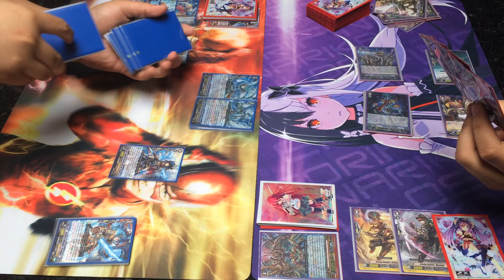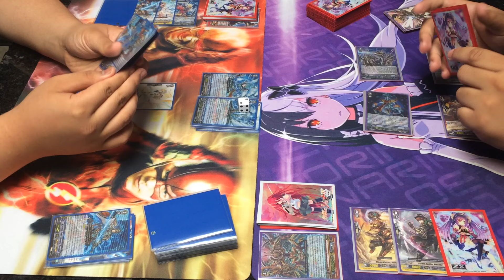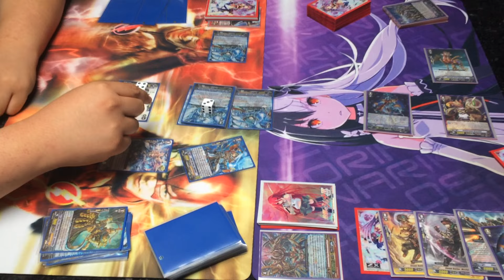Team K4RD_F Gear Chronicle(Stride) VS Gold Paladin(Glare) Match 3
A Fight Against Prominence Glare!? Will I prevail with my Gear Chronicle and obtain my possibilities!? Or will I fall to the destructive Explosion Blue from Prominence Glare!?

In this match Domo and Frank duke it out with their favorite clans/decks. Domo with the new Gear Chronicle clan against Franks Gold Paladin Bluish Flame Liberator Deck with the Annoying Prominence Glare. XD

Songs used in Video:
Intro:  Cardfight Vanguard G Opening BREAK IT!
Outro:「This Game」 feat. IA - Dubstep [ dj-Jo Remix ]